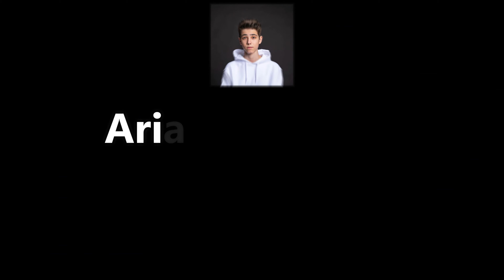ARIAN MONTAGE / BEST OF ARIAN Teil 12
@Arian Montage

Ich würde mich sehr über ein Abo🔔 und ein Like👍 auf das Video freuen!

❗URHEBERRECHTLICHE GRÜNDE:
Ich werde den Content dann löschen!